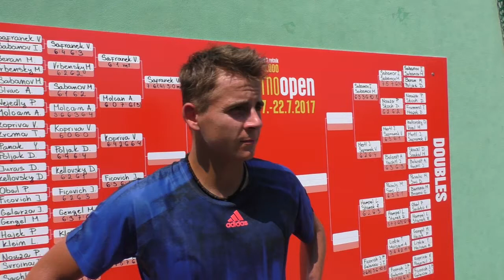Petr Nouza po postupu do semifinále na turnaji ITF Future v Brně 2017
Čtvrtfinále turnaje Futures v Brně: Petr Nouza- Lukas Klein 6:4, 5:7, 6:2